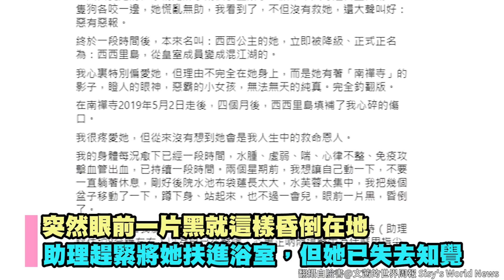陳文茜在家失去意識！倒地8分鐘 愛犬「慌張1動作」CPR救回她一命